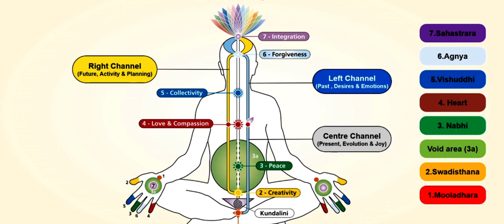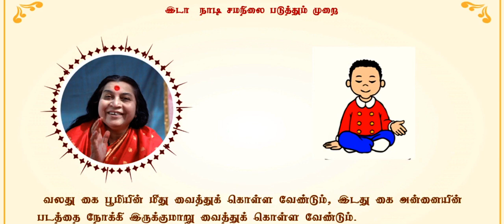பாதங்களை உப்பு நீரில் அமிழ்த்தும் முறை (Foot Soaking in Sahaja yoga)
பாதங்களை உப்பு நீரில் அமிழ்த்தும் இந்த முறை நம் சூட்சும சரீரத்தையும், சரீரத்தையும் சுத்திகரிக்க உதவுகிறது.

தினமும் இதைச் செய்து வந்தால் நம்முள் உள்ள தெய்வீக நுண் அதிர்வுகள் அதிகரிக்கும் .

நம் உடலில் உள்ள சக்கரங்களை சுத்திகரிக்கவும் நாடிகளை  சுத்திகரிக்கவும் ஆழ்ந்த தியானத்திற்கு செல்லவும் இந்த முறை பெரிதும் உதவுகிறது.

சோம்பேறித்தனம் ஆகவும் மிகவும் கவலையாகவும் இருக்கும்பொழுது மிதமான வெண்ணீரில் செய்யவும்.

அதிகமாக வேலை செய்து விட்டு மாலை வேளைகளிலோ, உடலில் உஷ்ணம் அதிகமாக இருக்கும் நேரங்களில் சற்று குளிர்ந்த நீரில் செய்யவும்.

பயன்கள்:
1. தியானத்தில் குளிர்ந்த நுண் அதிர்வுகள் அதிகரிக்கும்
2. உடலில் உள்ள உஷ்ணம் நம்மை விட்டு விலகும்
3. நீரழிவு நோய், இரத்த அழுத்தம் போன்ற வியாதிகளுக்கு இயற்கையான ஒரு தீர்வாக அமையும்
4. நன்றாக தூக்கம் வரும்
6. புத்துணர்ச்சி கிடைக்கும்